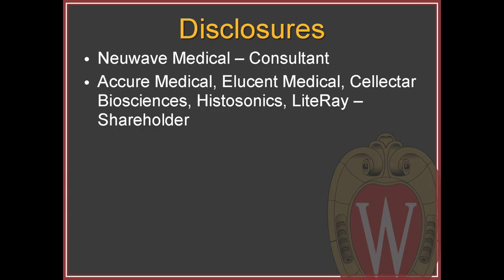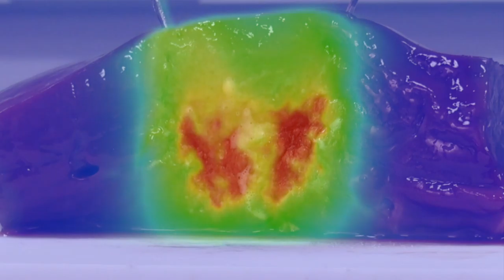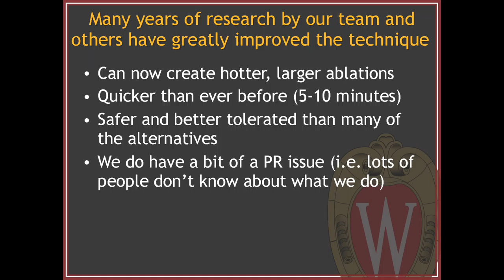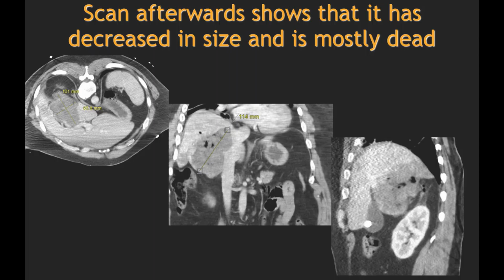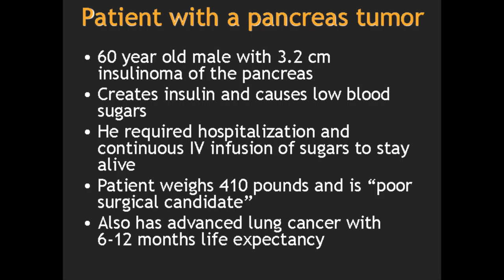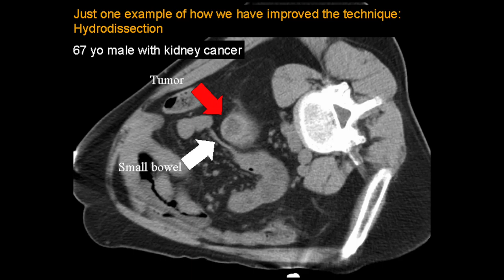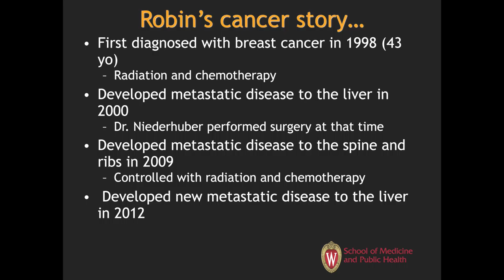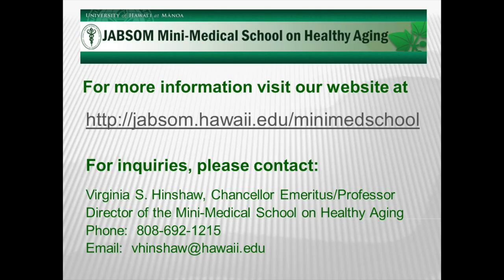Image Guided Tumor Ablation, L Hinshaw, MD